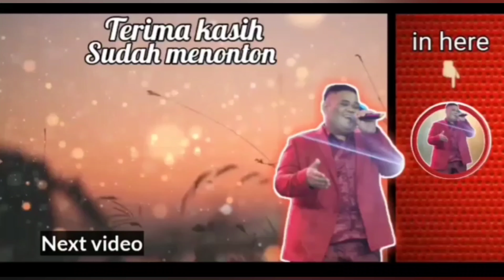CIDRO 3 (AKUSTIK) - HAPPY ASMARA || COVER